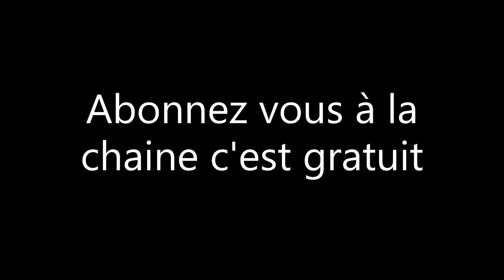Tuto réglage allumage à rupteur sur moteur av7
Bonjours à tous aujourd’hui dans cette nouvel vidéo sa sera un tuto pour savoir régler un allumage à rupteur sur Motobécane ou MBK bon visionnage à tous